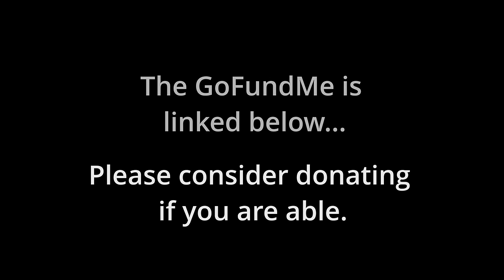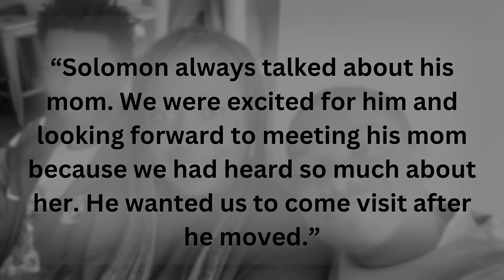Son's Mysterious Death Unveils Father's DARK SECRET: Solomon Hereford's Family DEMANDS Justice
The search for truth in Solomon Hereford's mysterious case has led his family down a path of shocking revelations and unanswered questions. Join us as we delve into the untold story of Solomon, a brilliant and protective young man whose family's pleas for justice have been met with silence.

The information for today's video has been provided directly from the family via police reports, autopsy reports, various statements, and experiences from those involved.